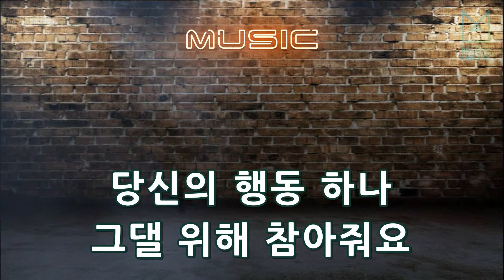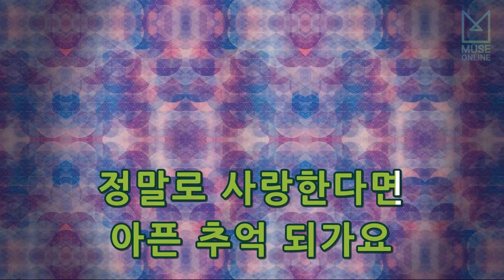[뮤즈온라인] 버스커버스커 - 정말로 사랑한다면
버스커버스커 - 정말로 사랑한다면

작사 : 장범준
작곡 : 장범준